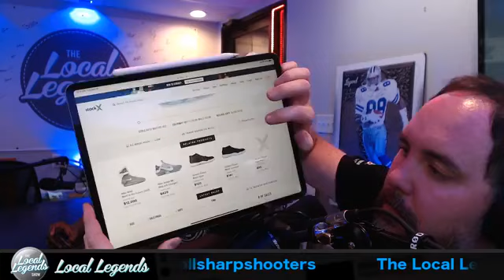Episode #029 with NBA Coach of the Year and motivational speaker Mr Muhammad Shabazz 🔥🎙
🏀🎙🔥🎉Episode #029 with Special Guest author, retired pro basketball player, Jr NBA Coach of the Year and motivational speaker Mr Muhammad Shabazz 🔥🎙